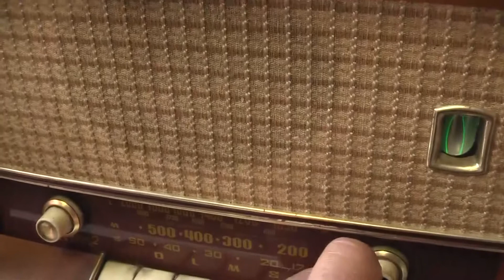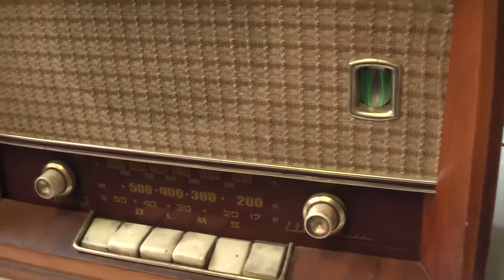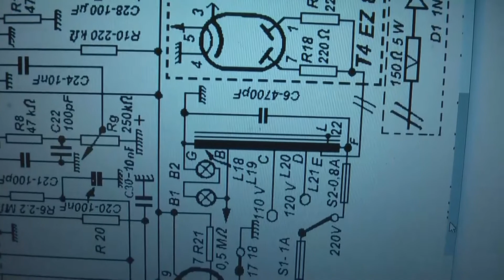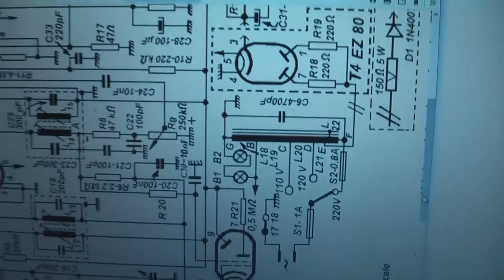Röhrenradio mit Spartrafo. Vorsicht, volle Netzspannung auf Chassis!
@ all friends of Dave Tipton`s channel who stopped by here: welcome aboard , thanks for checking out my channel! Dave has sent me some excellent instructions on how to add on the subtitling in English, which I will add to all my german videos soon.
In this Video I do a quick test of the romanian radio before sending it out to Dave. There is a somewhat ugly surprise I get when touching the chassis, looking at the schematic I find out that this is one of the rare sets with an autotransformer, meaning primary and secondary are one single winding. One can not be catious enough, even if the radio is fitted with 6v heated valves and has a transformer obviously mounted on the chassis, better check the schematic before grabbing onto something metal inside, like I did (zapped :-D)
Cheers and stay safe :-)

Routine verleitet leider auch zu einem gewissen Grad zur Nachlässigkeit. Ich wollte noch schnell ein Radio prüfen bevor ich es verschicke, und das war nicht dort wo ich meinen Trenntrafo stehen habe. Egal dachte ich, habe es mit einer Glühbirne in Reihe geschaltet und angemacht. Da offensichtlich ein Netztafo verbaut war und E-Röhrenbestückung drin war ging ich davon aus dass das Chassis galvanisch vom 220v Netz getrennt sein musste. Trugschluss. Das Radio hat einen Spartrafo, wo Primär und Sekundärwicklung eins sind. Daher kann volle Phase der Netzspannung auf dem Chassis liegen, genauso wie bei den Allstromgeräten mit U-Röhren. Also immer Obacht geben, am besten mit Trenntrafo arbeiten und zur Sicherheit mit einem Phasenprüfer am Chassis checken!